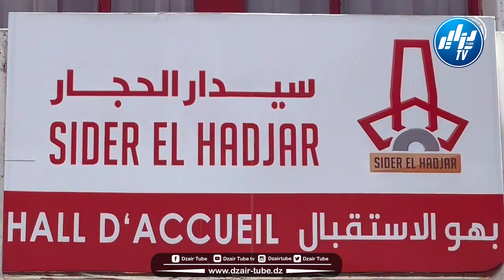الوزير الأول أثناء زيارته لمركب الحجار.. "المركب كان أحد زهرات الإقتصاد الوطني.."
شااااهد.. تصريح مهم.. هذا ما قاله الوزير الأول أثناء زيارته لمركب الحجار.. "المركب كان أحد زهرات الإقتصاد الوطني.. هذا سبب وضعيته الحالية.. نتمنى أن يعود لسابق عهده بمرافقة الدولة"